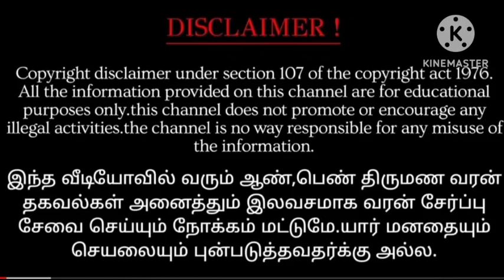Indian army Army Cut-off|| Result date || Phase 2 merit list || Tamilnadu zone,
Indian Army Tamil Nadu zone wise cut off list for general duty lakh tradesman nursing assistant technical all the area cut off zone will be included in this video so watch carefully and share with your friends wallpaper in father defence examinations and follow to unsubscribe from the standard to get more information like this video